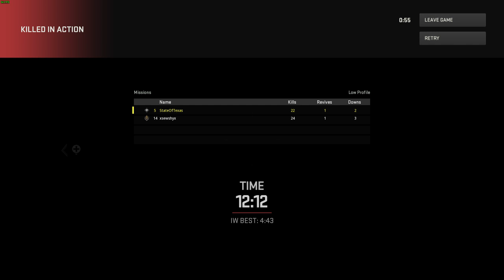"Alright we're good"